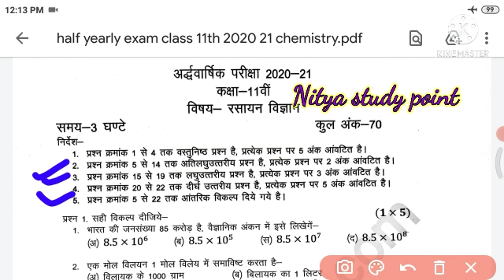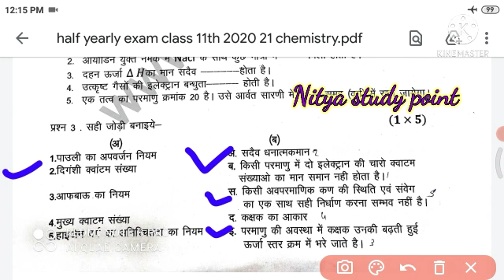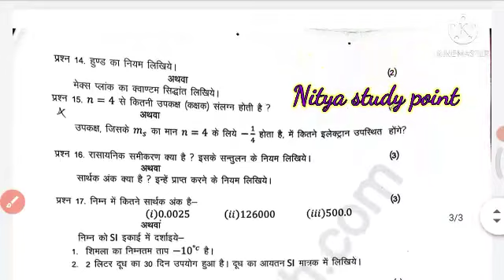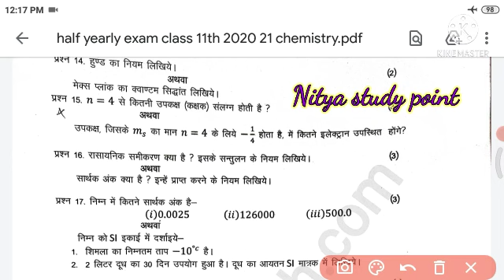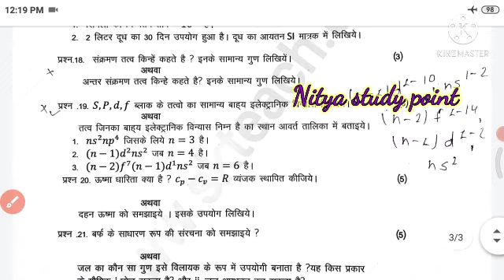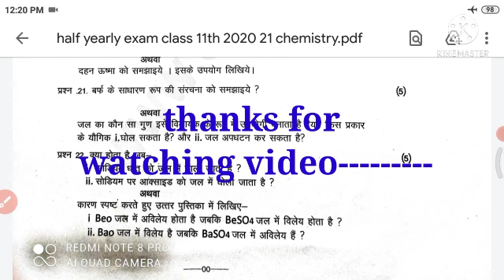Class 11th Chemistry Half Yearly Exam Paper 2021 Solved| रसायन शास्त्र हाफ इयरली पेपर हल